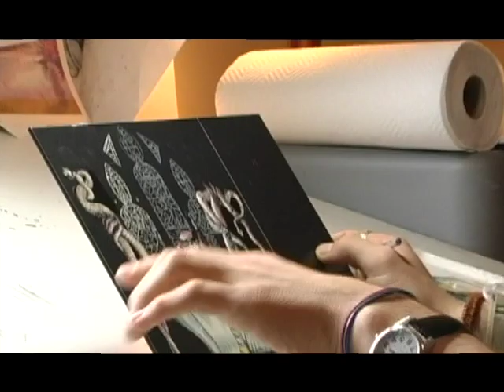Fiddleworms See the Light